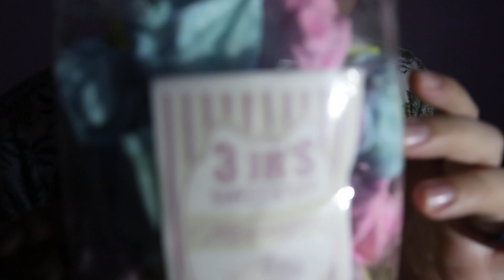ASMR PASTEL COLOURED MERINGUE ( SWEET SNACK ) 목방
Hello!!! 💚💚💚

I still got problems with my internet... so please bear with my uploads. 💛

🧚‍♀️ SOCIAL MEDIA 🧚‍♀️

💙 SUPPORT ME 💙